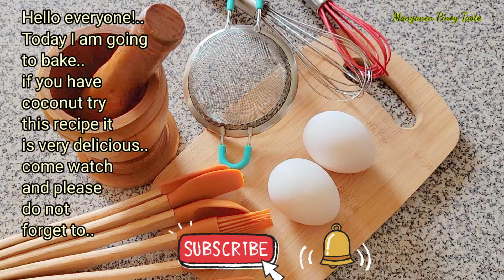Coconut Butter Cake | Pound Cake Recipe | Super Moist Coconut Butter Cake Recipe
Coconut Butter Cake Recipe

Ingredients:

unsalted butter - 1/2 cup (softened)

topping:

desiccated coconut - 1 tablespoon

to grease pan:

softened butter - 1 teaspoon

pan size:

8 in L x 3.75 in W x 2.38 in W - loaf pan

bake at 350 F - 40 to 45 minutes